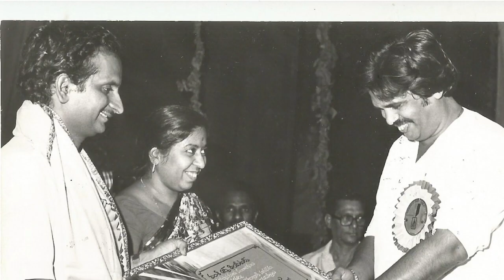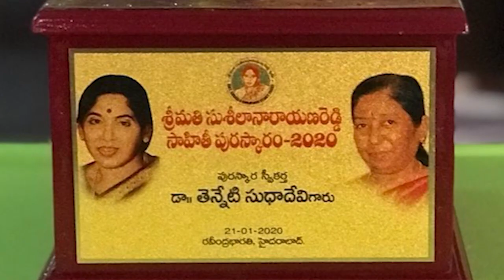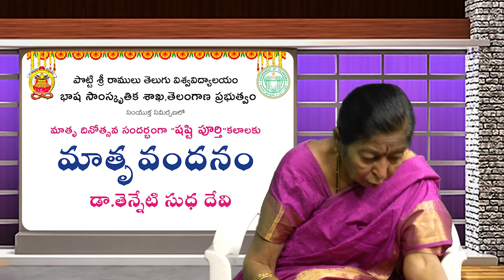DR.Tenneti Sudha Devi || DEPARTMENT OF LANGUAGE AND CULTURE TELANGANA